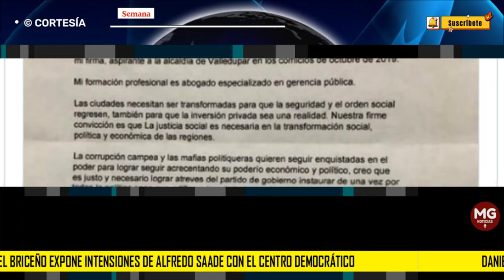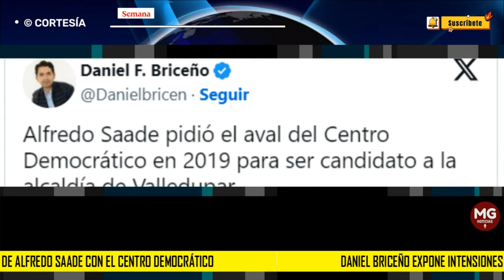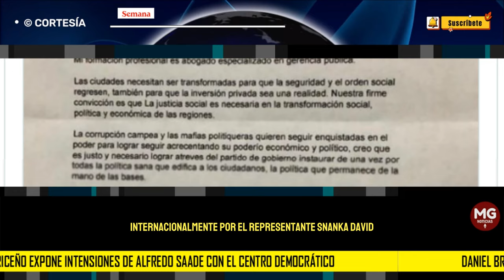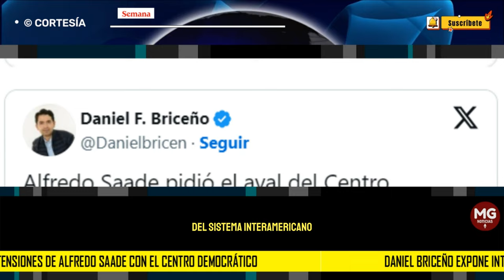📢 DANIEL BRICEÑO EXPONE A ALFREDO SAADE POR SOLICITUD DE AVAL AL CENTRO DEMOCRÁTICO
Daniel Briceño expone la carta con la que Alfredo Saade, contratista del Gobierno nacional en la Unidad Nacional para la Gestión del Riesgo de Desastres (UNGRD), solicitó el aval del Centro Democrático para aspirar a la Alcaldía de Valledupar en 2019. Dos años después, el pastor se unió al Pacto Histórico del ahora presidente Gustavo Petro.
SEMANA